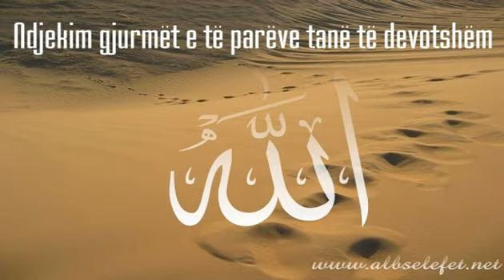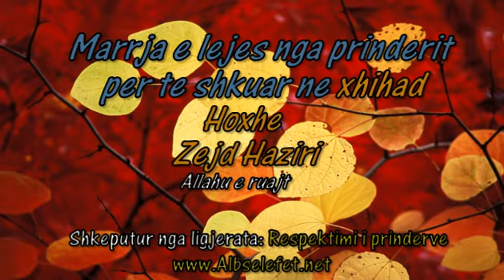Marrja e lejes nga prinderit per te shkuar ne xhihad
Marrja e lejes nga prinderit per te shkuar ne xhihad Hoxhe Zejd Haziri
Shkeputur nga ligjerata: Rrespektimi i Prindereve